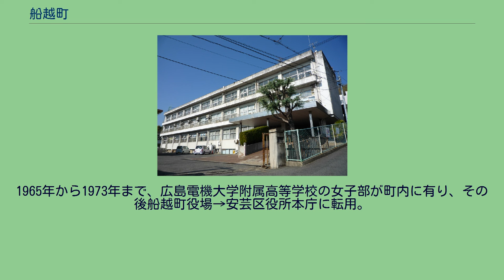船越町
安芸郡_(広島県)
船越町（ふなこしちょう）はかつて広島県安芸郡に存在した町である。
1975年3月20日に安芸郡矢野町とともに広島市に編入されて消滅した。
ちなみに安芸郡船越・矢野両町の編入は広島市の政令指定都市昇格（1980年4月1日）前最後の合併でもあった。
現在は、政令指定都市になったことで全域安芸区になっている。
船越の云われは、近代デジタルライブラリ「神武天皇聖蹟誌」を参照の事。
隣接する海田町とは、明治年間初頭に瀬野川の改修工事や鴻治新田の境界争いなど対立が生じていた一方、経済的な密接さから大正年間には両町合同の商工会の結成されたほか、1939年（昭和14年）には両町合併への機運が高まるなど密接な関係にあった。
1955年（昭和30年）には安芸郡九ケ町村での合併が模索されるも決裂。
その後、農協の合併や消防組合の結成を通じて安芸郡内の結びつきが高まったが、最終的には矢野町とともに広島市への編入を選択している。
『大日本篤農家名鑑』によれば、船越村の篤農家は「山内豊三郎、白倉義哉、上田榮太郎」などがいた。
合併を経験せず、単独村政→単独町政を続けた末に広島市に編入されたため編成されていない。
国鉄山陽本線と国鉄山陽新幹線（町内は全区間府中トンネルになっていて明かり区間はない）が通っているが、駅などの施設はない。
呉線も同時に通っており、町の中程で山陽本線と人工のトンネルで交差している。
全線電化以前はオープンな客車であったため車両から乗り出した乗客がトンネルに当っての死亡事故が多かった。
町内に主要地方道は通っていない。
1965年から1973年まで、広島電機大学附属高等学校の女子部が町内に有り、その後船越町役場→安芸区役所本庁に転用。
2019年時点で安芸区役所別庁として使われている。